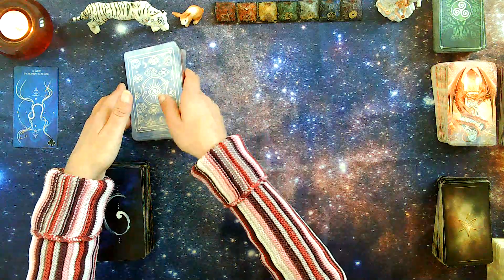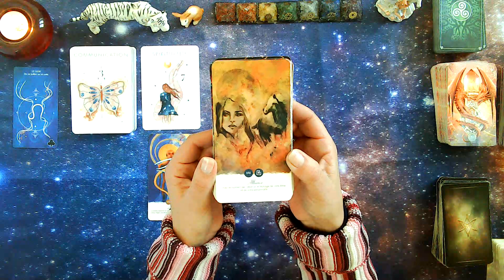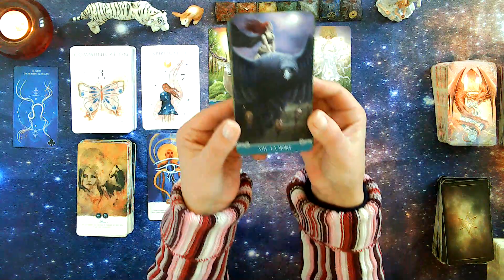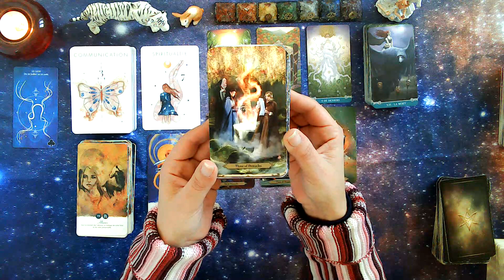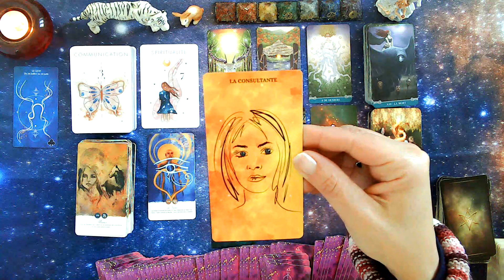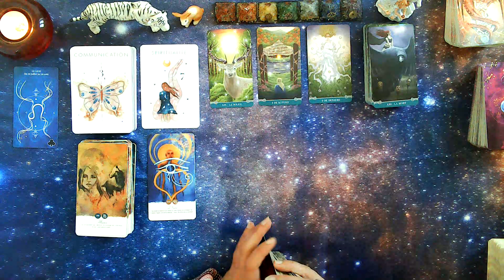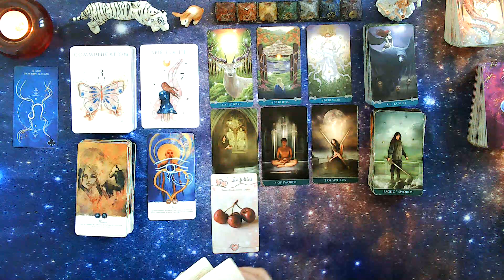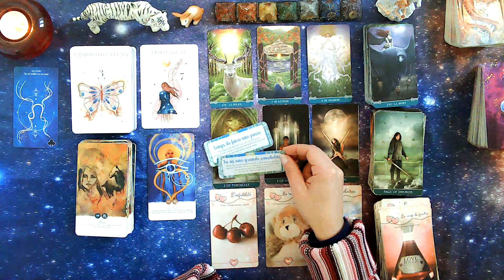🔮LION MARS 2023💫